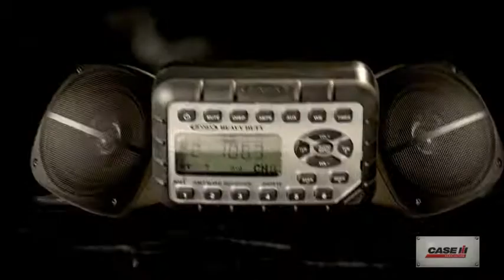Jensen ZAEJHD910HDPKG Radio CaseIH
Play your iPod, MP3 or other portable music player through the convenient front mini-jack input with included 4 foot patch cord 12 volt DC system - no batteries to recharge or replace.